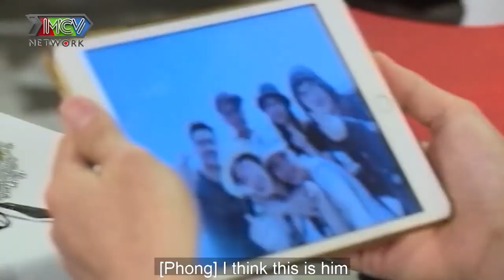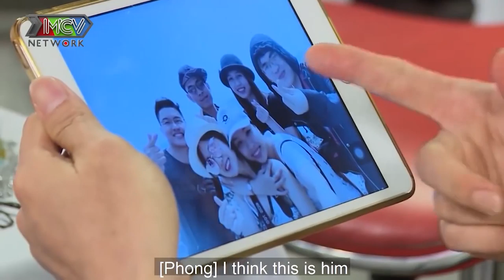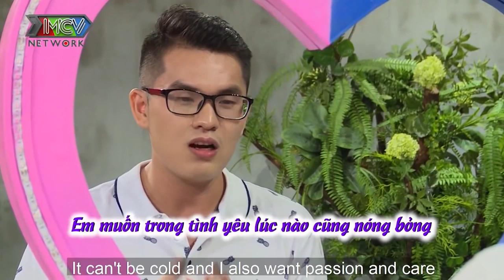MUỐN CÓ CHỒNG hotgay SÀI GÒN bung lụa thả thính quyết ĐỐN TIM trai đẹp bằng BÁT CHÁO HÀNH CÓ THỊT